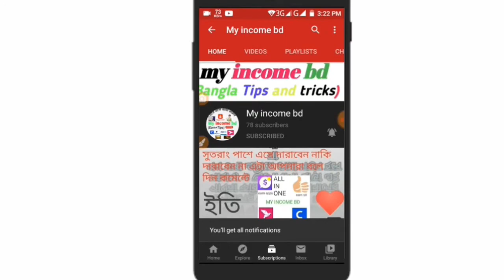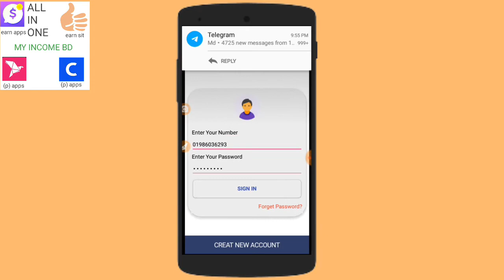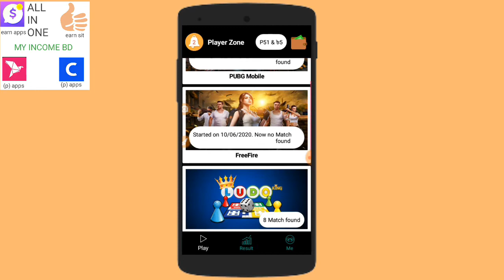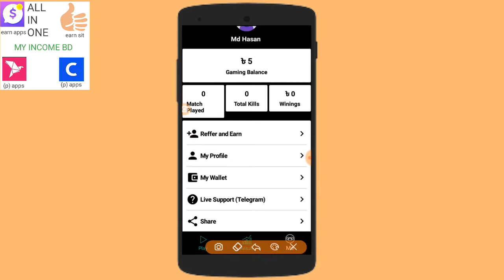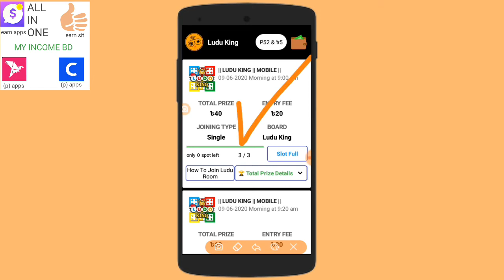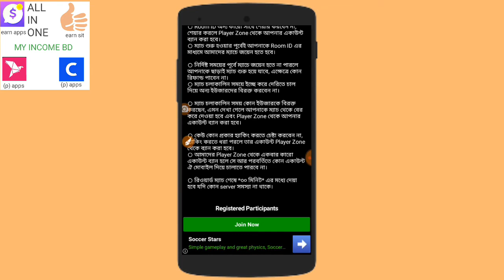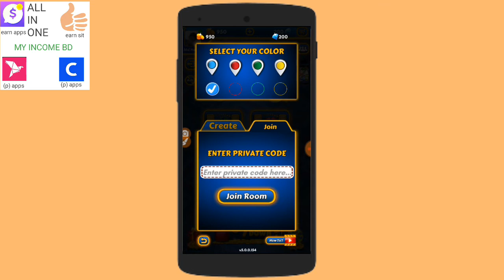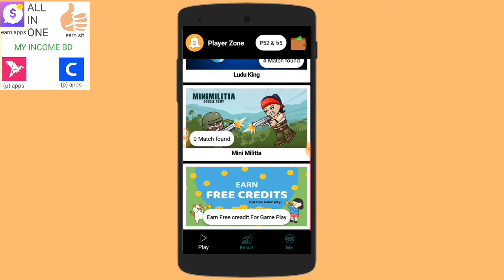How To Make Money Online With Play Lodo Games In 2020 || Play Lodo King Games And Earn Money 2020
Hi All Viewers This Is Our New Video

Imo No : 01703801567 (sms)